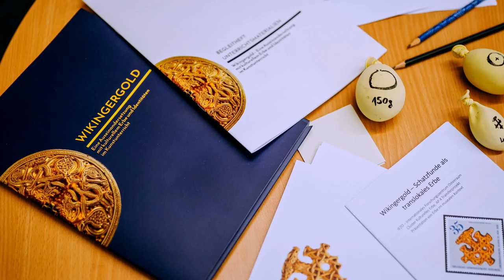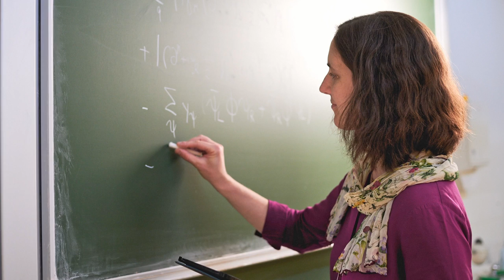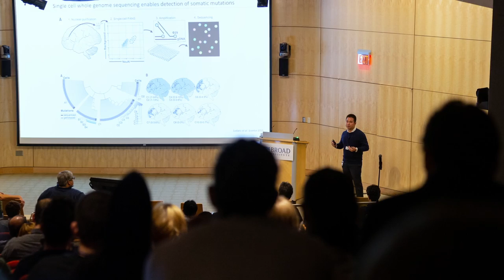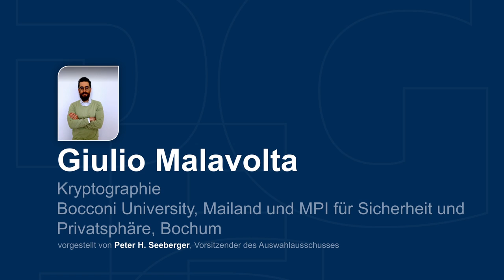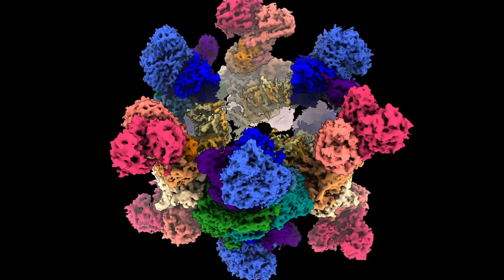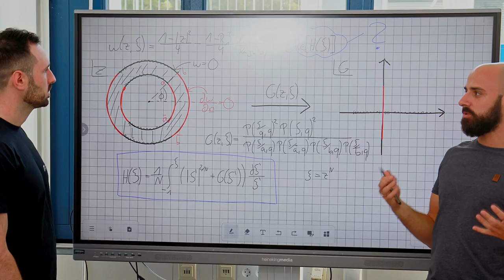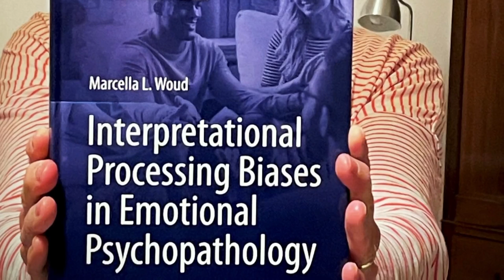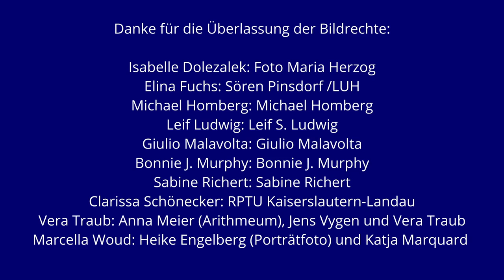Verleihung des Heinz Maier-Leibnitz-Preises 2023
Am 16. Oktober wurden die Heinz Maier-Leibnitz-Preise 2023 in Berlin verliehen. Sieben Wissenschaftlerinnen und drei Wissenschaftler erhielten in diesem Jahr den Heinz Maier-Leibnitz-Preis und damit die wichtigste Auszeichnung in Deutschland für Forschende in frühen Karrierephasen. Erstmals erhielten die Ausgezeichneten ein deutlich höher dotiertes Preisgeld von jeweils 200 000 Euro.